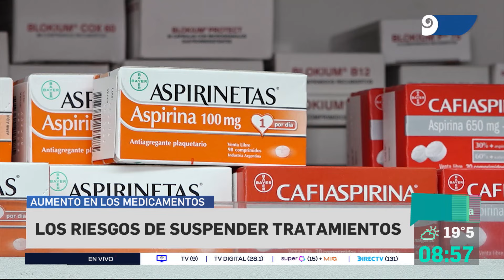Los riesgos de dejar la medicación por temas económicos